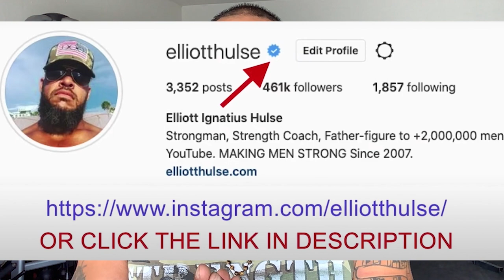CONCEAL YOUR INTENTIONS (silently slay your work enemies)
In this short video from a live Q&A with my private group of men who are growing stronger everyday in every way, we discuss the way in which you should act in order to rise to the top of the hierarchy. Let me know what you think.

Done.